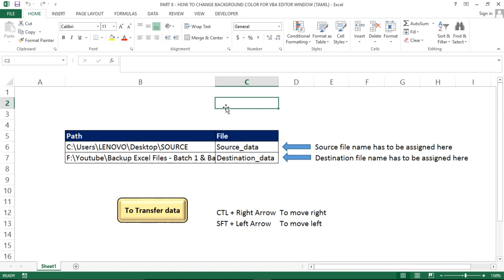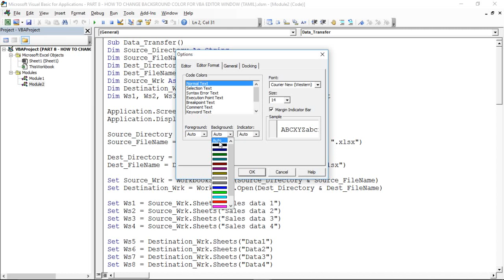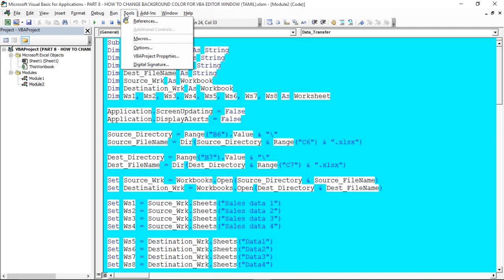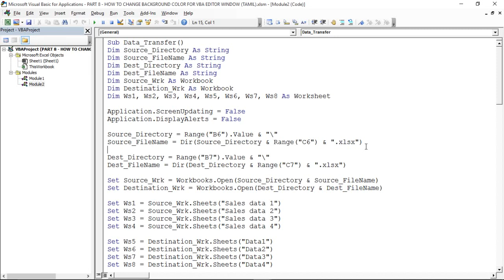PART 8 - HOW TO CHANGE BACKGROUND COLOR FOR VBA EDITOR WINDOW (TAMIL) | Kallanai YT